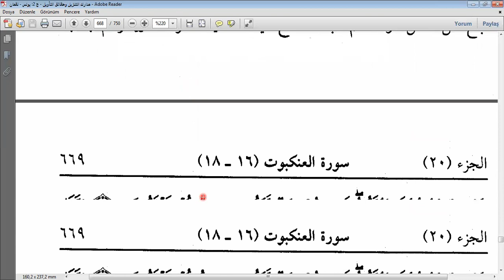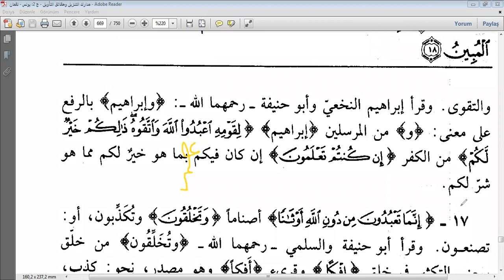NESEFİ TEFSİRİ ANKEBUT SÜRESİ 15-17. AYETLER